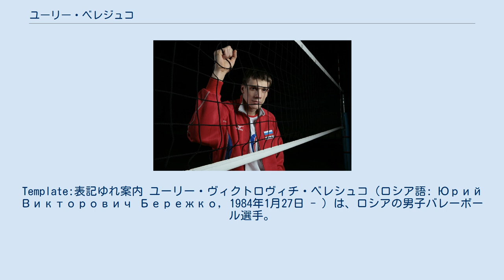ユーリー・ベレジュコ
コムソモリスク・ナ・アムーレ出身の人物
Template:表記ゆれ案内 ユーリー・ヴィクトロヴィチ・ベレシュコ（ロシア語: Юрий Викторович Бережко, 1984年1月27日 - ）は、ロシアの男子バレーボール選手。
コムソモリスク・ナ・アムーレ出身。
 2001年、ロシア・スーパーリーグのネフチャニク・ヤロスラヴリへ入団。
ジュニア代表として2003年ジュニア世界選手権に出場するもメダルを獲得できず5位に終わる。
翌年ネフチャニクからディナモ・モスクワへ移籍した。
 2005年にロシア代表のウイングスパイカーに選出され、同年6月25日の欧州リーグ・フィンランド戦で代表デビュー。
2007年ワールドリーグ、欧州選手権の準優勝に貢献するとともに、それぞれベストスパイカー賞を受賞。
ワールドカップで銀メダルを獲得し、2008年北京オリンピックでは銅メダルを獲得した。
 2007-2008シーズンからキャプテンを務めたディナモ・モスクワでは、2度のリーグ優勝とカップ優勝の2冠（2006年、2008年）に貢献し、2009年にスーパーカップ2連覇を達成。
CEVチャンピオンズリーグ・ファイナル4には2回（2007年、2010年）進出した。
 2010年5月、イタリア・セリエAのモデナとの2年契約に合意し移籍。